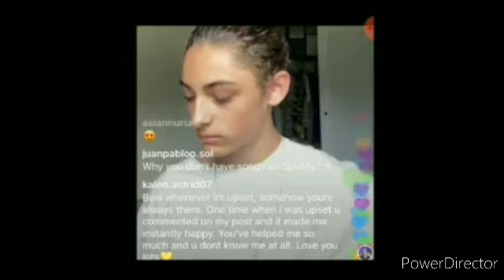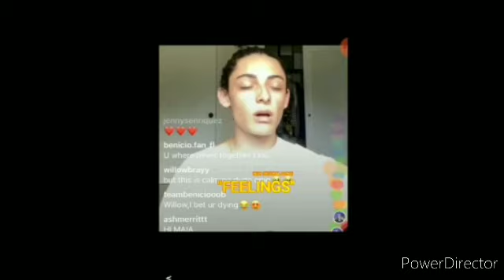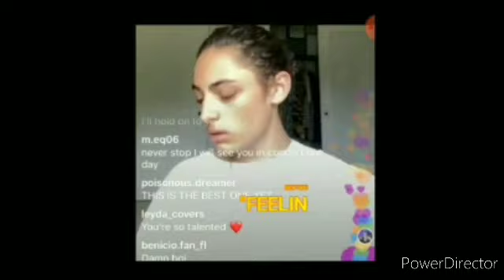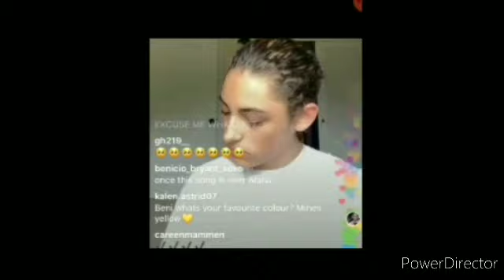Feelings by Benicio Bryant